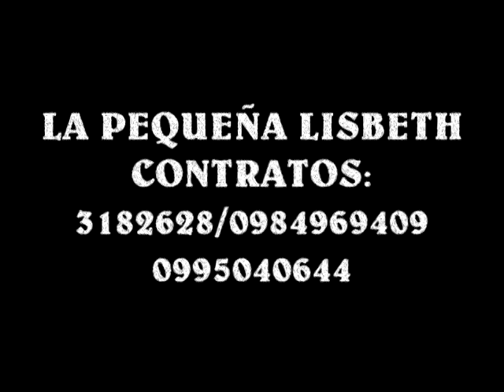TU JUGETE DE AMOR DULCE Y BELLA LISBETH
UN TEMA SUPER CHEVERE DE NUESTRA GRAN AMIGA LA PEQUEÑA LISBETH...MASTER EDWIN VDJ.